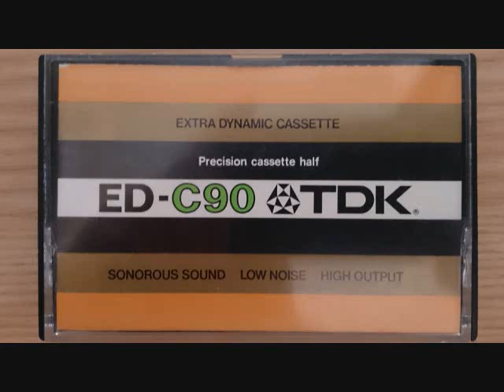ベルリオーズ／幻想交響曲作品14a／小澤征爾／ベルリン・フィル（1982 6 27）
提携：ブログ「寸草春暉」2014年8月3日